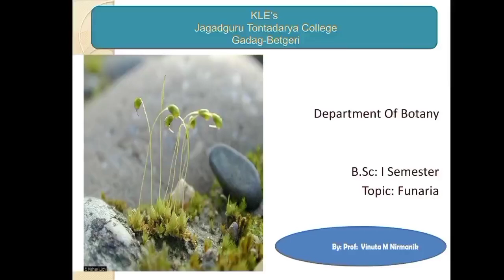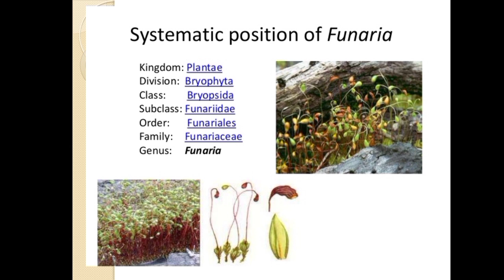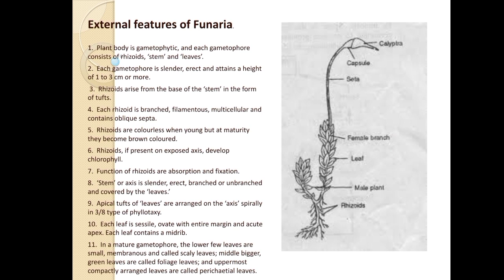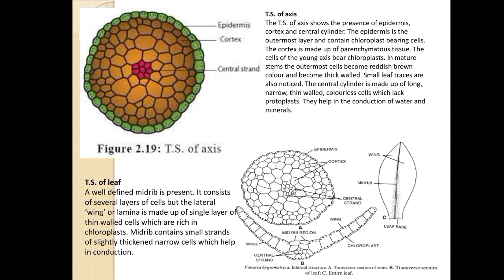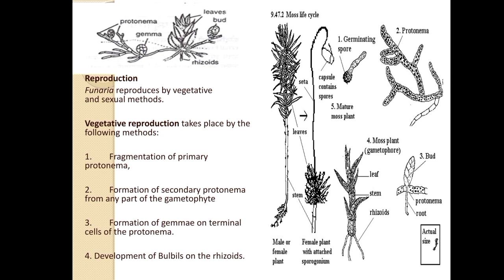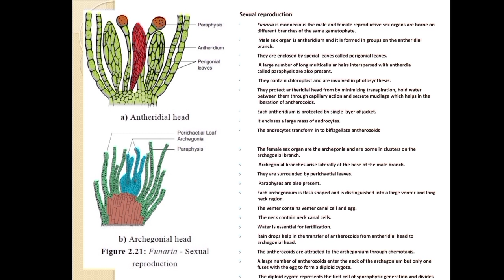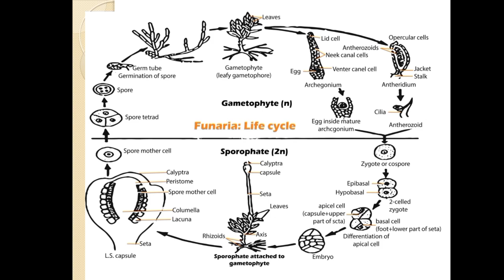Funaria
Funaria is commonly called ‘cord moss’.